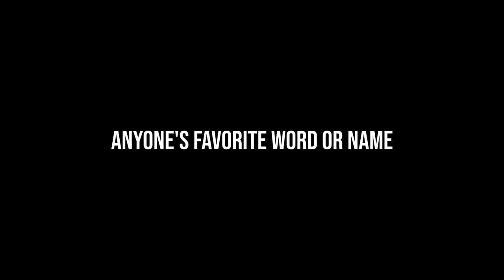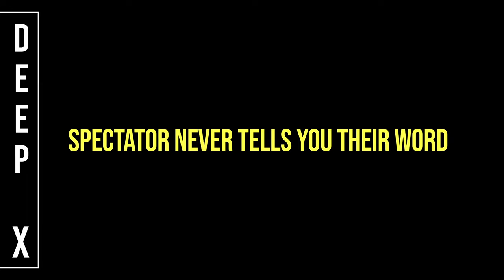Deep X - Paul Harris - Paul Knight - lepetitmagicien.com